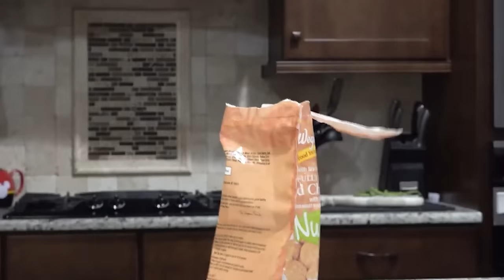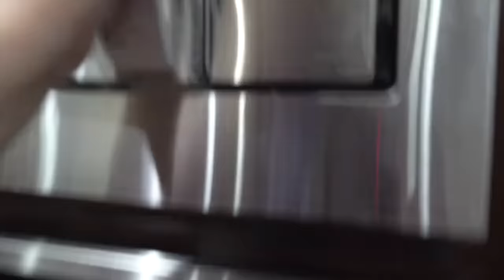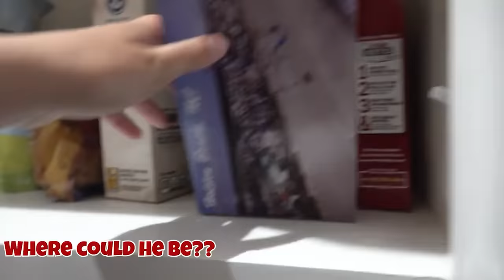Baby Yoda Is Missing! Slappy Vs Baby Yoda Home Alone